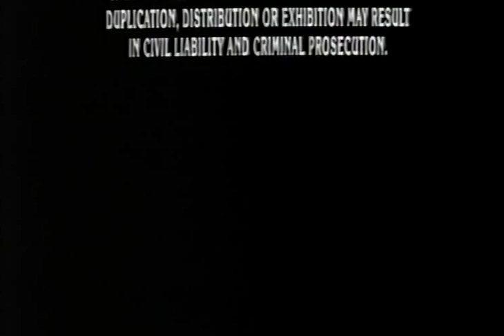BBC ONE | continuity | 1st February 1998 | NICAM stereo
Apologies for the frame issue.

End of Star Trek: Generations
BBC ONE trailer: Jurassic Park
BBC ONE trailer: Mortimer's Law
BBC ONE balloon ident: The Ambassador